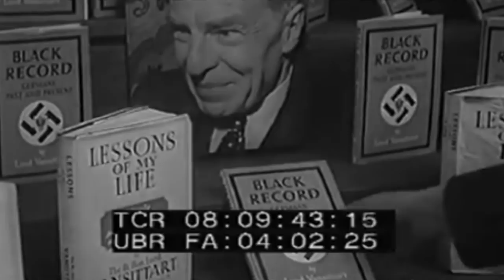Lord Vansittart dabs on Krauts and negs the Dutch/Danes